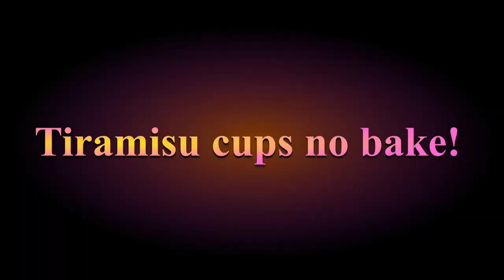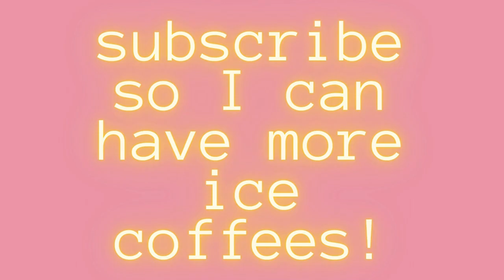[Baking Vlog] 10 minutes no bake mini tiramisu cups!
10 minutes no bake mini tiramisu cups! Super yummy and easy recipe!

INGREDIENTS
• 1 and 1/2 cups (360ml) heavy whipping cream cold
• 2/3 cup (65g) powdered sugar or 1/3 cup
granulated sugar
• 1 tsp (5ml) vanilla extract or to taste
• 1 package (8oz) Philadelphia cheese cream at room temperature
• 1 cup (237ml) strongly brewed coffee (or espresso) or use instant coffee mixed in with 1 cup of room temperature water
• 1/2 package ladyfingers (Savoiardi) or more
• 2 tbsp (15g) unsweetened cocoa powder for dusting